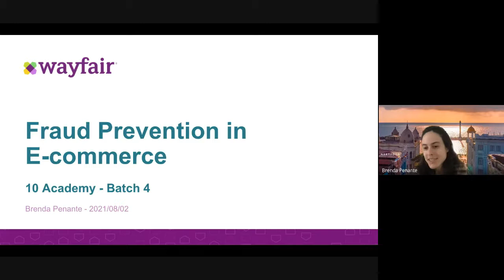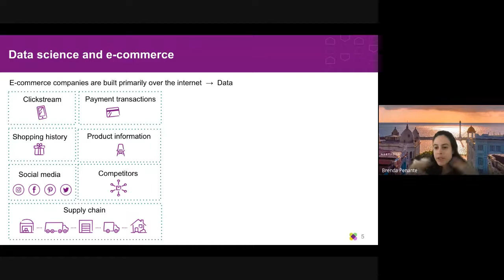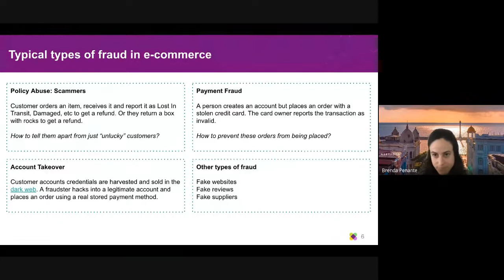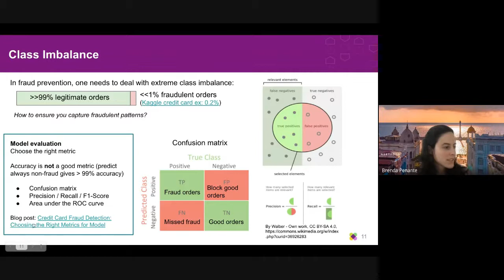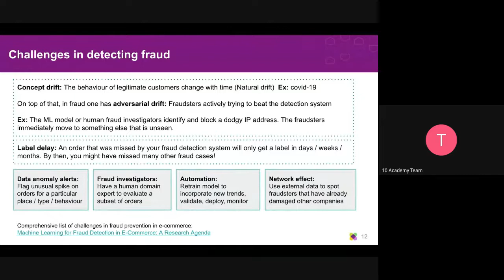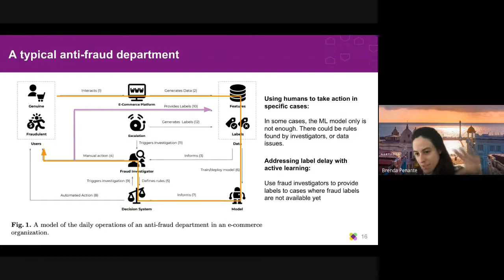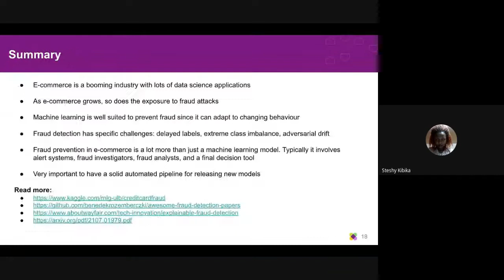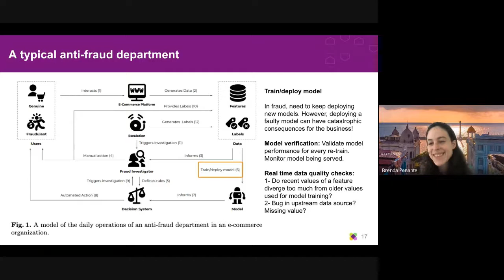Batch 4| 2nd Aug | Townhall with Brenda